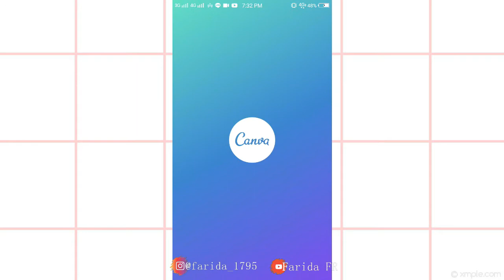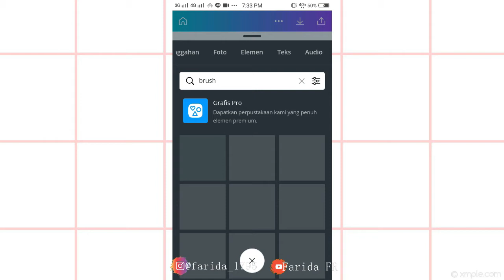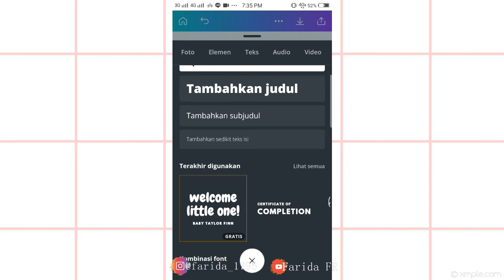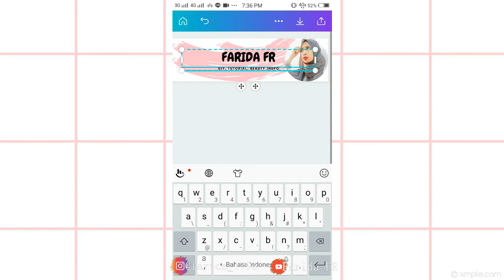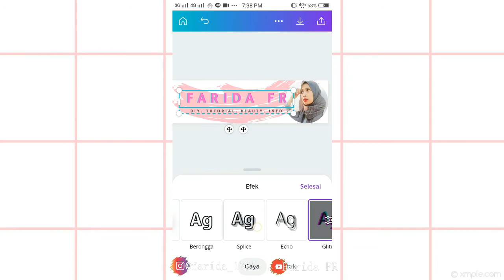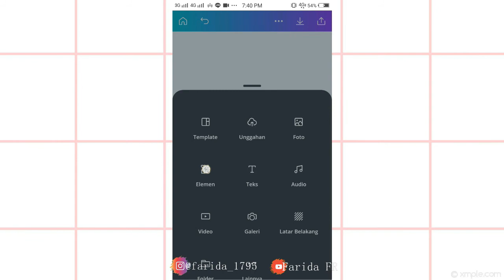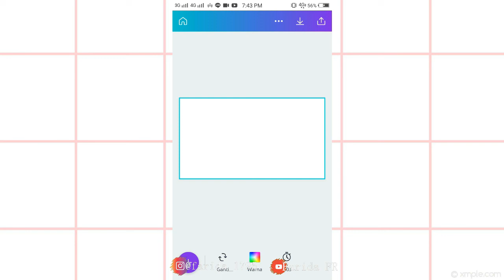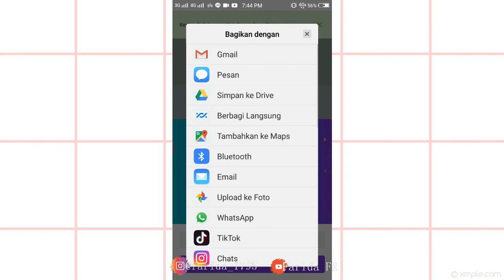[TUTORIAL] MEMBUAT SAMPUL / BANNER YOUTUBE PAKAI APP CANVA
Guys adi aku mau ganti sampul youtue aku yang lama jadi sekarang leih informatif gitu. Aku pakai aplikasi Canva guys mudah anget